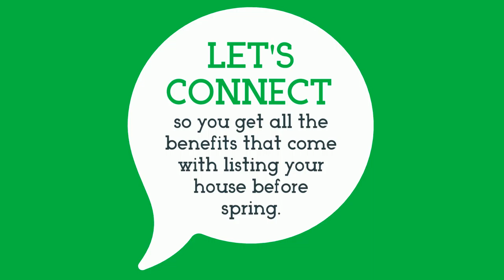Should I Sell my Home Before Spring 2020? | Central Coast, California